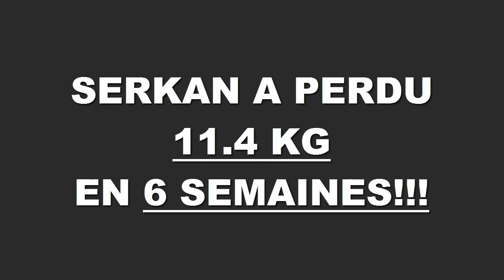Transformation physique rapide Nantes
Serkan a perdu 11, 4 kilos en 6 semaines à la Training Academy de Nantes